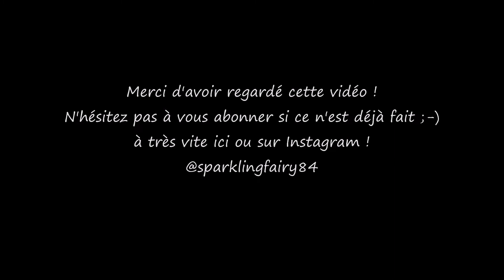Produits finis !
Coucou les filles ! Je vous poste une petite vidéo de "produits terminés" que j'avais complètement oublié de vous poster le mois dernier. Bon, vu le thème de la vidéo je me suis dit que ce n'était pas trop gênant même si elle date un peu  surtout qu'il y a quelques produits bien sympathiques ! Biz à toutes !

-Gel douche NaturéMoi 2.95 €
- crème lavante mains huile d'argan Cosmia (chez Auchan)
- Shampoing DOP très doux à la soie (en GMS)
- masque NaturéMoi cheveux secs et abimés abricot karité huile d'argan
- shampoing colorant Jean Vallon
- Brume d'eau apaisante Sephora au lotus (plus dispo !)
- Rituals crème anti-âge SPF 15
- serum sunscreen SPF30 Supergood (plus dispo !)
- Avène crème teintée très haute protection SPF50
- Fond de teint Kiko Fall 2.0
- ELF eyeliner crème